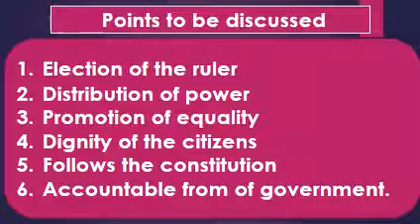Class- 9 S.S.